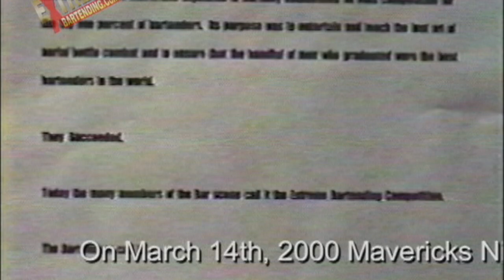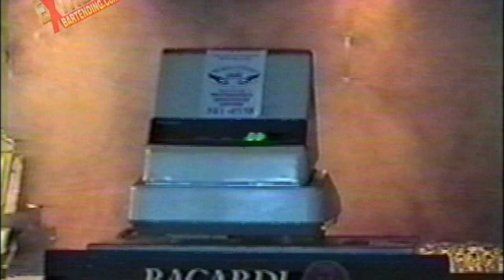Be A Better Bartender: Competition Flair Highlights: Movie Top Gun Themed Short Film Parody: POP GUN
This is a Short film parody of The Movie Top Gun: Starring Tom Cruise, Val Kilmer, Kelly McGillis, Meg Ryan & Anthony Edwards.

Peter Raptis & Ryan Newman created this imaginative and thoroughly entertaining Short film For a Flair Bartending Competition Entrance.

In this video, you see where bartenders got points for,
"Making An Entrance" in a flair bartending competition.

We wanted something unique, entertaining and got the crowd loving it before they even started making a drink.
These guys really outdid themselves!!

Features Rare competition footage from Scott Young's personal collection.
From 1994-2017, The Flair bartending contests that Scott and his team at ExtremeBartending.com created had a special set of rules.

Points not only for Technical Difficulty of their flair bartending moves, they also got points for
- Style & Smoothness of movement,
- Precision & Control,
- Stage Presence & Crowd Interaction,
and of course lost points for spillage & breakage.

We wanted to create a real event. Usually, we ran contest over a 6 week period, 1 night a week building until finals night.

- 18 Years of teaching around the world
- Tens of Thousands of bartenders have learned with this Series.
- Sold these videos in Over 100 Countries.
  Now, we give them to you for free